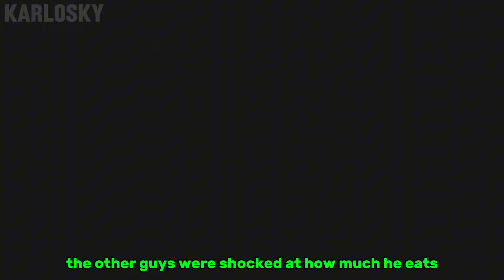Dai and Shun Interview with MEW'S BOX Together with Boyfriend Cast | Reaction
MEW'S BOX Interview of The Boyfriend Cast Featuring Dai and Shun (The Boyfriend) | Shun x Dai | REACTION AND COMMENTARY

Wake Up